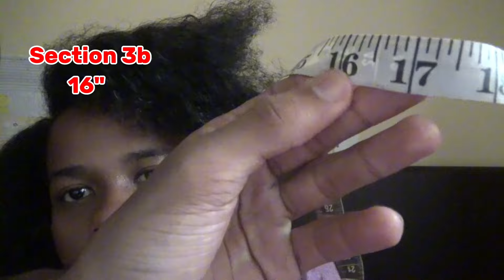I'M STILL SHOCKED I used vaseline in my hair everyday for 1 month and this happened!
A step by step guide on hair growth ideas and glow up tips with available staff you can find at home. make sure you like and subscribe. stay tuned for more updates.

LETS GAIN POSITIVITY TOGETHER.

For any quesion ask me at my IG.

For any products advertisement contact my instagram @ziaremmy